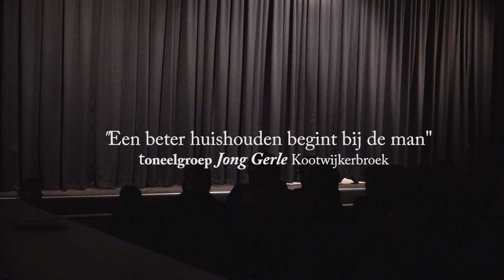Toneelgroep Jong Gerle weer op topniveau!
Toneelgroep Jong Gerle in Kootwijkerbroek mocht weer optreden na enkele jaren van stilstand, het werd meteen weer een groot succes! 4 februari was de aftrap en de zaal zat vol entousiaste toeschouwers. In de maand februari kunt u nog 3 zaterdagen proberen om binnen te komen.
Bertus van Essen is 50 jaar bij Jong Gerle en Willeke Mostert 25 jaar.
Kijk naar een compilatie van de avond. U blijft lachen!